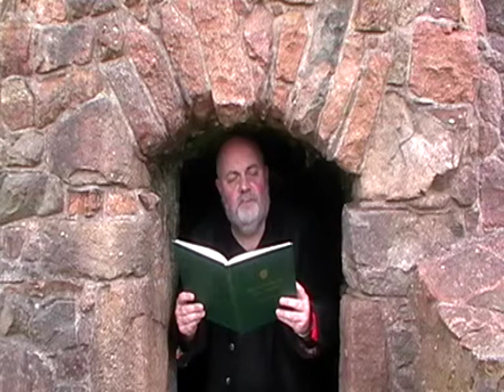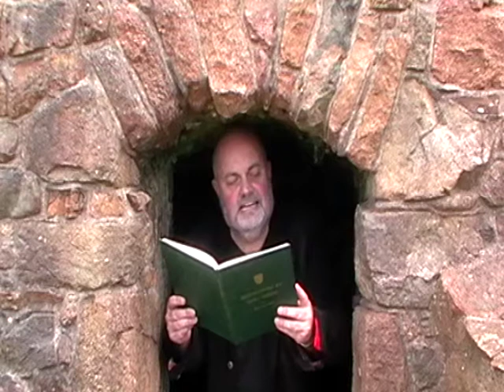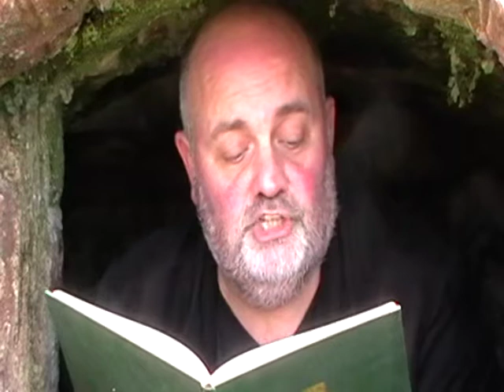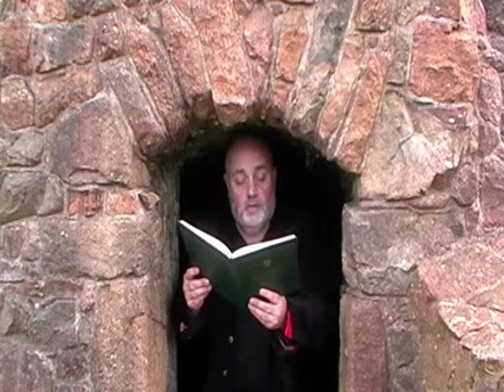La Légende d'La Hougue Bie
La Légende d'La Hougue Bie s'lon George d'La Forge dans "Histouaithes et Gens d'Jèrri" liue par Geraint Jennings à La Hougue Bie, Jèrri.

George d'La Forge's version of the legend of La Hougue Bie, read from the book "Histouaithes et Gens d'Jèrri" by Geraint Jennings at La Hougue Bie.